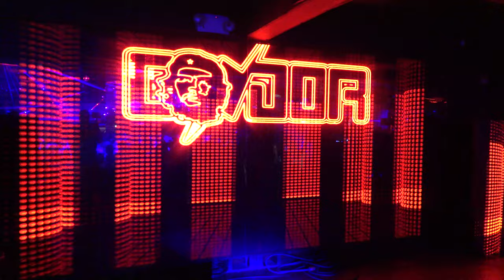😍 LA NUEVA CUMBIA TEOTIHUACAN 2024 LA NUEVA ORQUESTA SONIDERA EN VIVO SONIDO CONDOR 🎥💥💃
🔥📢 LO MAS NUEVO CON EL GIGANTE DE LA ARGENTINA SONIDO CONDOR 💥 LA CUMBIA TEOTIHUACAN 2024 LA NUEVA ORQUESTA SONIDERA 📢🎶🎵